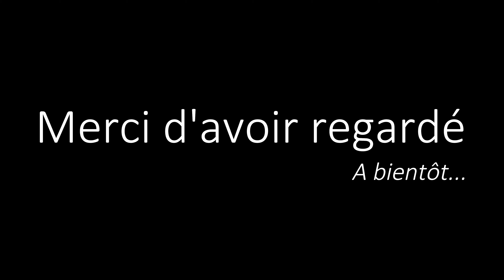Une journée de pêche D'EXCEPTION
Une journée de pêche entre potes incroyable avec des très jolis poissons.
Un temps magnifique, du soleil, pas de vent quoi de mieux !
La pêche du bar en kayak c'est le top

Bon visionnage  😉

PARTAGE ✌️

Canne Evergreen light cavalry 77MH
Moulinet Shimano Twinpower 4000 xd

Canne Evergreen light cavalry 75M
Moulinet Daiwa certate 2500

Tresse YGK 10 et 12 /100

Fluorocarbone TORAY   25 et 28/100

Leurre Zoom superfluke albinos
Leurre OSP dolive stick 6" tw102
Leurre OSP dolive stick 4.5" tw102

Tête plombée Decoy sv67
Tête plombée Berkley deep jig

Kayak Hobie Pro angler 14 360 bleu artic
Accessoires Railblaza
Combiné Lowrance Hook reveal 7 tripleshoot
Go pro héro 7 black
VHF Navicom RT411
Pantalon étanche Kokata
Sac réservoir JMC